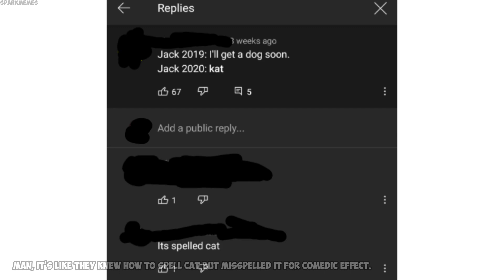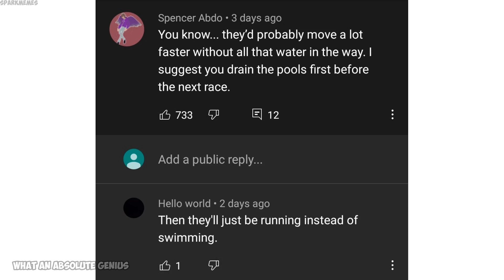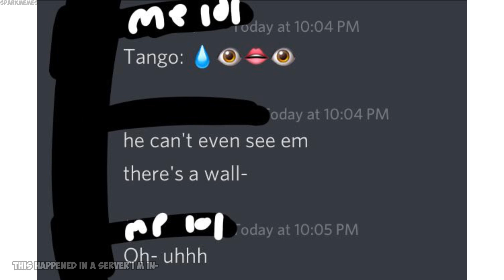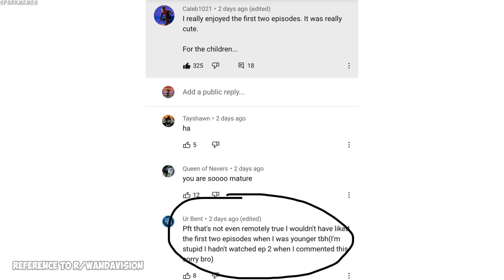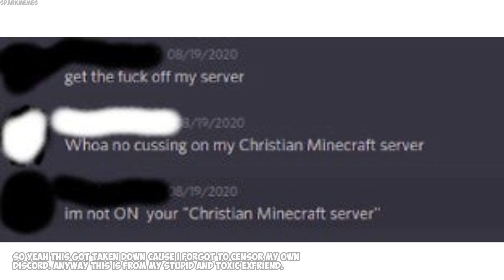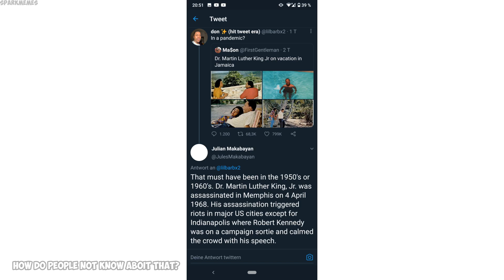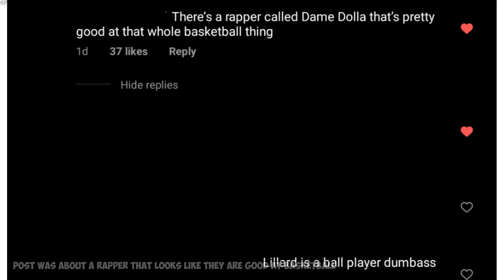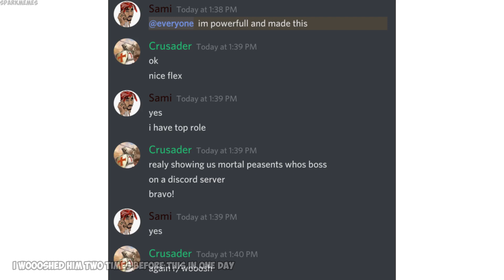Funny r/woooosh moments v362